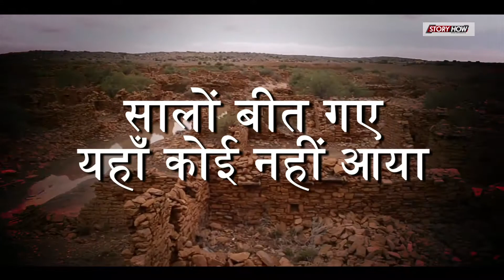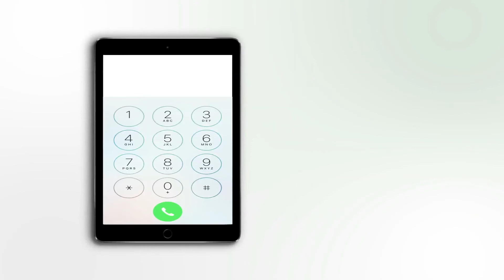RAJASTHAN HAUNTED VILLAGE KULDHARA GAON